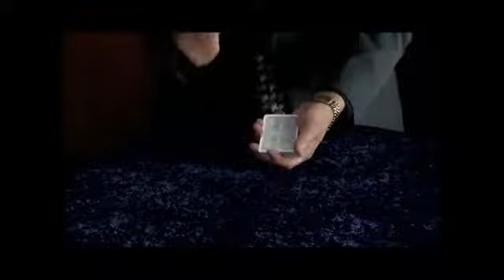【スベンガリデックＤＶＤ：Ｉ－ＭＡＧＩＣ】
スベンガリデックＤＶＤ
購入はこちらから